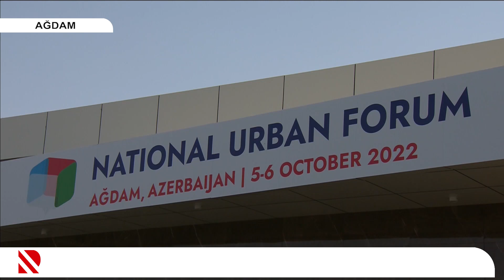"Minsk qrupunun fəaliyyəti sıfır idi"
Prezident: Onlar erməni işğalına legitimlik qazandırmaq istəyirdilər